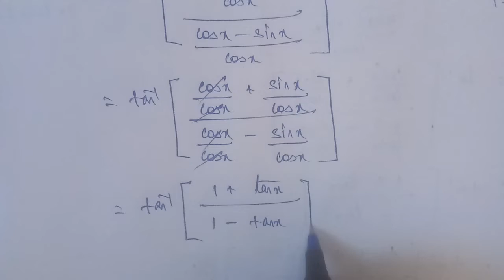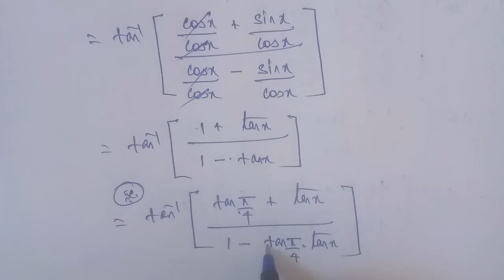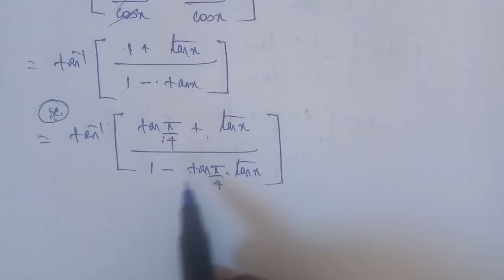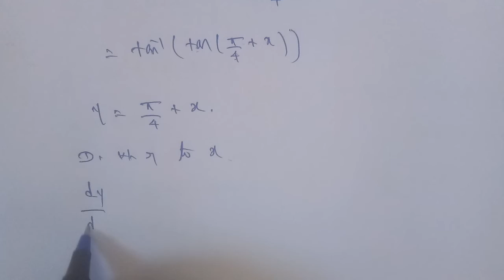Tn 11 maths |exercise 10.4|q. no.18|chapter 10|state board | Differerential calculus |gmrrao maths